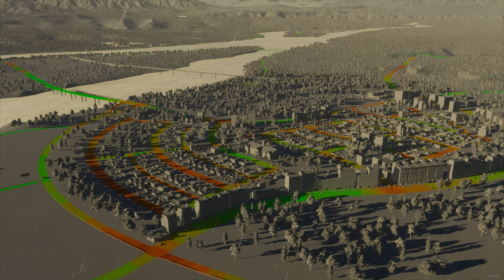Aggiungere varietà alla nostra città sfruttando le abitazioni! | Demidia 17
★ IMPORTANTE ★

FirstPersonCamera
SchoolCapacityBalancer
ExtendedTooltip
LegacyFlavour
OnlyAdultTrees
Traffic Lights Enhancement Alpha
Preserve Photo Mode
Extended Road Upgrades
HistoricalStart
Line Tool Lite
HookUI
Unified Icon Library
Anarchy
Tree Controller
FreeRangeCameraLite
CimBehaviorImprovements
529TilesLite
LandValueOverhaul
AbandonedBuildingRemover
PlayerMoneyController
Info Loom
ExtralLandscapingTools
ExtractAnywhere
CityPlayerTrafficCustom
TransportPolicyAdjuster